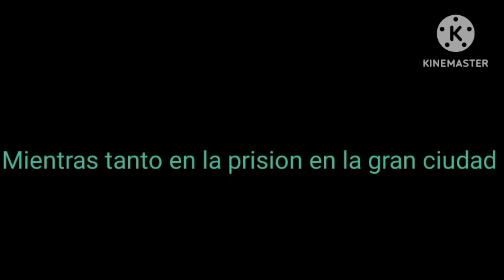Uriel paco y harley aventuras en los vecinos green capitulo 1 parte 5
Note: no copyright infregement intended
Note2: i do not own for these films